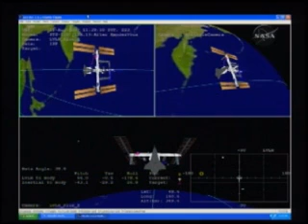STS-118: Flight Day 4 Wakeup Call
Mission Control greeted the crew of Endeavour with "Gravity" by John Mayer.